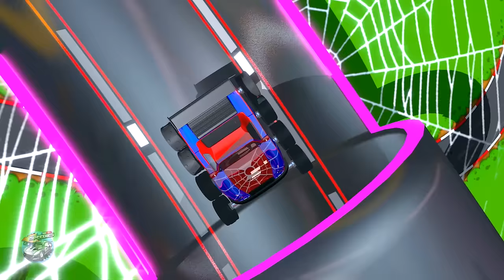Wheels on the Bus Under the sea + More Baby Songs, Nursery Rhymes for Kids